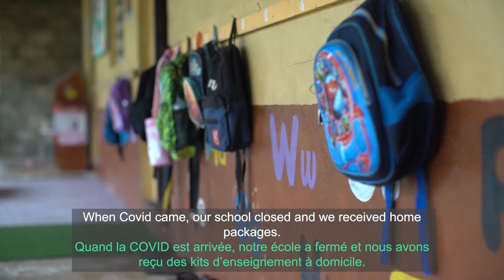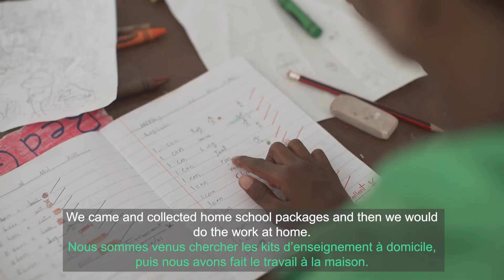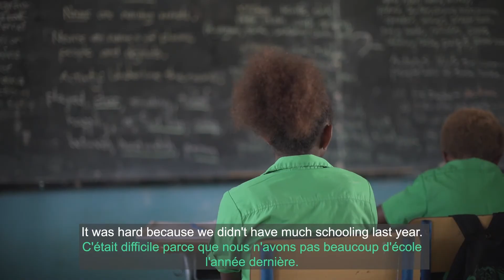Virtual classroom exchange: Norway and Burkina Faso on COVID-19 and education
Last month, Norway’s Minister of International Development, Dag Inge Ulstein and Burkina Faso’s Minister of Education, Stanislas Ouaro sat down for a virtual classroom exchange, moderated by GPE youth leader Armel Azihar Sly-vania.